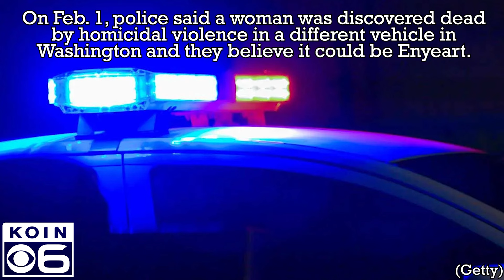Portland Police: Body found in car leads to arrest of missing woman’s fiancé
A man has been arrested after his missing fiancee may have been found dead inside a car in Washington, according to the Portland Police Bureau. Read the full story